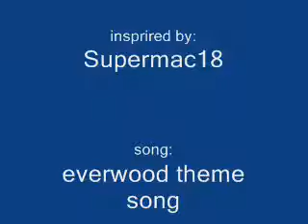To: Supermac18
Do the Pencil